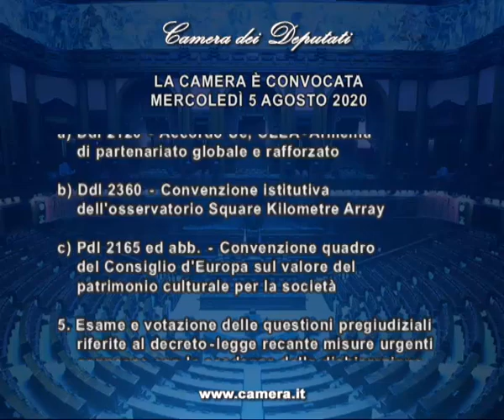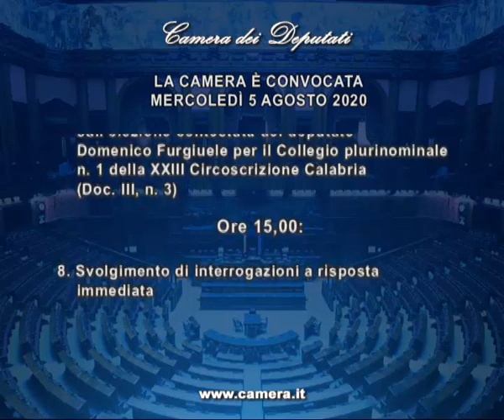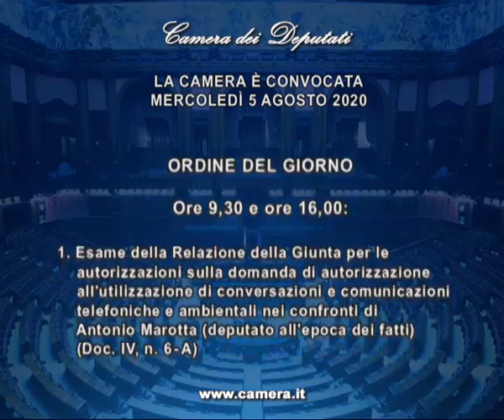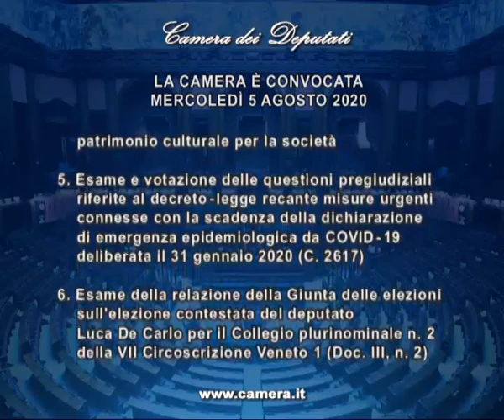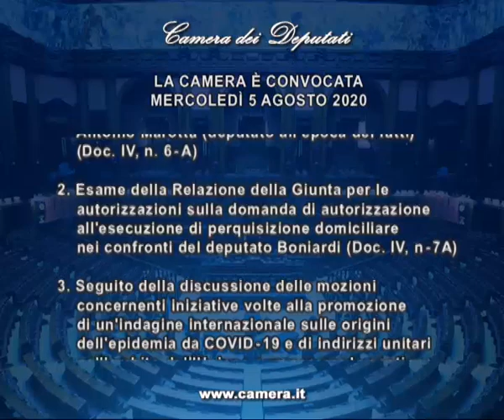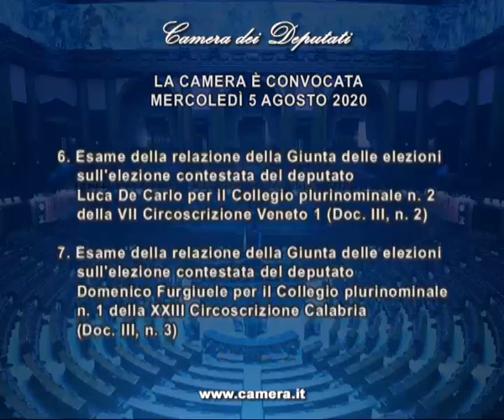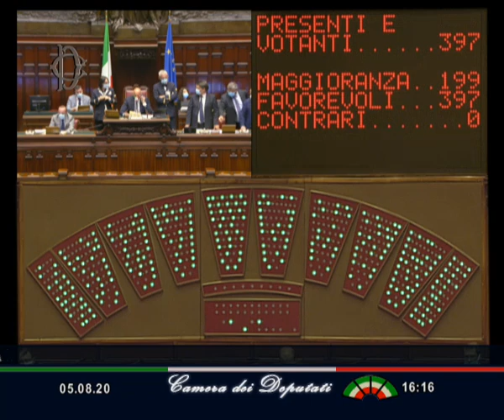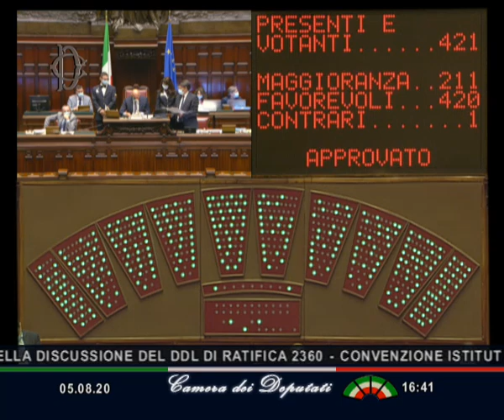Roma - Camera - 18^ Legislatura - 387^ seduta (05.08.20)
Roma - AULA, Seduta 387 - Ratifiche di trattati internazionali, approvazione definitiva
Nella parte antimeridiana della seduta la Camera ha esaminato la Relazione della Giunta per le autorizzazioni sulla domanda di autorizzazione all'utilizzazione di conversazioni e comunicazioni telefoniche e ambientali nei confronti di Antonio Marotta (deputato all'epoca dei fatti) (Doc. IV, n. 6-A); ha approvato, con votazione segreta, la proposta della Giunta di concedere l'autorizzazione all'utilizzo di un tabulato telefonico e di due intercettazioni ambientali del 3 marzo 2015 e, con distinta votazione segreta, ha approvato la proposta della Giunta di negare l'autorizzazione all'utilizzo di tre intercettazioni ambientali del 21 maggio, 2 luglio e 29 luglio 2015, nonché di tre intercettazioni telefoniche del 2 luglio 2015. Successivamente la Camera ha approvato con votazione segreta la proposta della Giunta per le autorizzazioni di concedere l'autorizzazione all'esecuzione di perquisizione domiciliare nei confronti del deputato Boniardi (Doc. IV, n. 7-A).

Successivamente la Camera ha esaminato le mozioni concernenti iniziative volte alla promozione di un'indagine internazionale sulle origini dell'epidemia da Covid-19 e di indirizzi unitari nell'ambito dell'Unione europea per la gestione delle emergenze epidemiologiche: ha respinto le mozioni Formentini ed altri n. 1-00350 (Nuova formulazione) e Rampelli ed altri n. 1-00352 limitatamente ai rispettivi dispositivi; ha approvato con distinte votazioni il dispositivo e la premessa della mozione Valentini ed altri n. 1-00353 come riformulata; ha approvato altresì con distinte votazioni il dispositivo e la premessa della mozione Cabras, Migliore, Palazzotto, Quartapelle Procopio ed altri n. 1-00374.

Alle ore 15 ha avuto luogo lo svolgimento di interrogazioni a risposta immediata, trasmesse in diretta televisiva, sui seguenti argomenti:

Iniziative urgenti volte a controllare il flusso di migranti irregolari verso il Friuli Venezia Giulia (Novelli – FI); Iniziative per garantire il rispetto della quarantena da parte dei migranti irregolari sbarcati in Italia e per prevenire ulteriori sbarchi (Lollobrigida – FDI); Chiarimenti in ordine all’utilizzo delle risorse del Recovery Fund per lo sviluppo del Mezzogiorno (Conte  – LEU); Chiarimenti in ordine alla tempistica e agli effetti dell’adozione della recente ordinanza del Ministro della salute relativa al distanziamento sociale nel servizio di trasporto ferroviario (Lupi – Misto- NI-USEI-C!-AC); Iniziative volte ad assicurare univocità e omogeneità di applicazione sul territorio nazionale delle disposizioni in materia di tutela della salute nei trasporti pubblici (Noja – IV); Interventi urgenti a favore del comparto agricolo della regione Piemonte, recentemente colpita da un’eccezionale ondata di maltempo (Molinari – LEGA); Iniziative volte a privilegiare l’acquisto di olio italiano nell’ambito dei programmi di distribuzione di derrate alimentari agli indigenti in relazione all’emergenza COVID-19 (Del Sesto – M5S); Stato di attuazione della «Strategia nazionale per il risparmio idrico» e iniziative per migliorare la gestione delle risorse idriche, in particolare a tutela delle produzioni agricole (Incerti – PD).

Per il Governo sono intervenuti: il Ministro per i Rapporti con il Parlamento, Federico D’Incà; il Ministro per il Sud e la coesione territoriale, Giuseppe Calogero Luciano Provenzano; il Ministro della Saluta, Roberto Speranza; la Ministra delle Politiche agricole alimentari e forestali, Teresa Bellanova.

Successivamente la Camera ha approvato in via definitiva i seguenti disegni di legge di ratifica:

S. 1123 - Ratifica ed esecuzione dell'Accordo di partenariato globale e rafforzato tra l'Unione europea e la Comunità europea dell'energia atomica e i loro Stati membri, da una parte, e la Repubblica d'Armenia, dall'altra, con Allegati, fatto a Bruxelles il 24 novembre 2017 (Approvato dal Senato) (A.C. 2120).

S. 1376 - Ratifica ed esecuzione della Convenzione istitutiva dell'osservatorio Square Kilometre Array, con Allegati, fatta a Roma il 12 marzo 2019 (Approvato dal Senato) (A.C. 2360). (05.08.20)